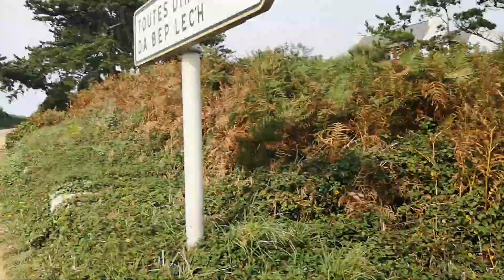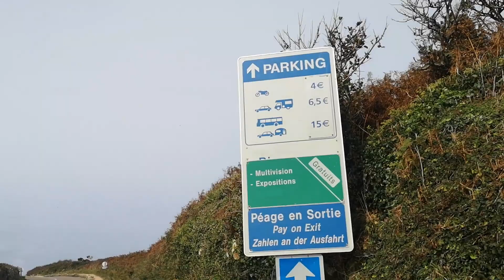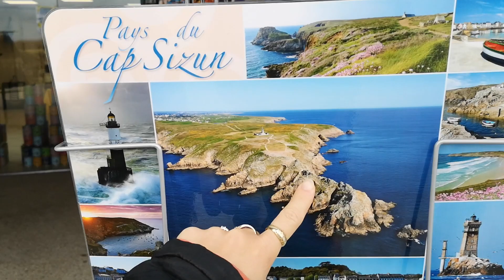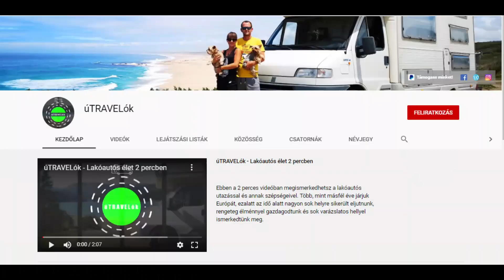AMIT CSAK LAKÓAUTÓVAL ÉLHETSZ ÁT...! | Ebéd az Atlanti-óceán partján | Pointe du Raz, Franciaország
Lakóautóval Európában - 201. rész - Audierne-ből Plogoff irányába vettük az irányt, ami Franciaország 2. legnyugatibb pontja Brest után. Volt egy kisebb gond a parkolással, de végülis megúsztuk a fizetős parkolást. Itt a Point du Raz nevű szirthez látogattunk el, közben jó nagy szél és eső ért bennünket.